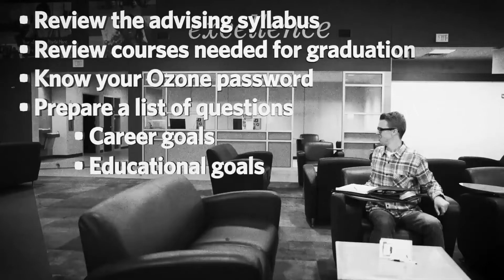Andrew R Kleopfer Demo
Andrew R Kleopfer's Acting Demo 2022